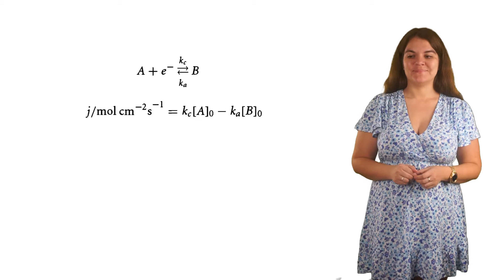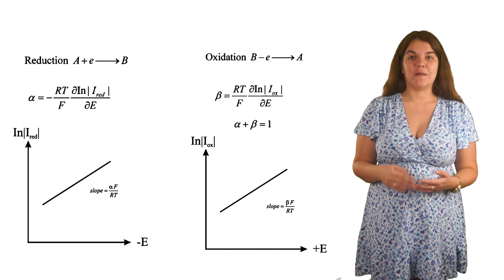Лекция 15 Закон Тафеля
00:00 Формула для определения скорости реакции
00:38 Случай с экстремальными потенциалами
01:00 Условие: концентрация веществ участвующих в реакции не изменяется
01:21 Кривые Тафеля